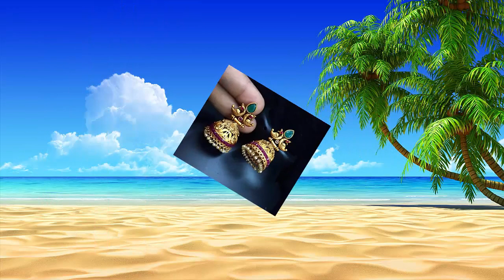सोने का झुमका | New Latest Gold Jhumka Designs | gold jhumka design | sone ka jhumka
सोने का झुमका
New Latest Gold Jhumka Designs
gold jhumka design
gold jhumka | sone ka jhumka